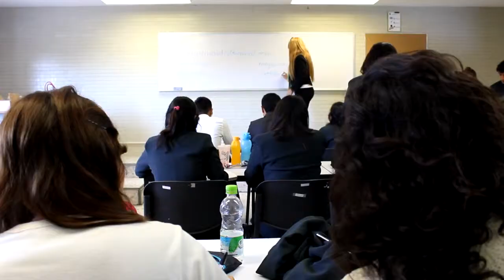Inicia construcción del 4to. Centro Maestro de Bienestar en NL